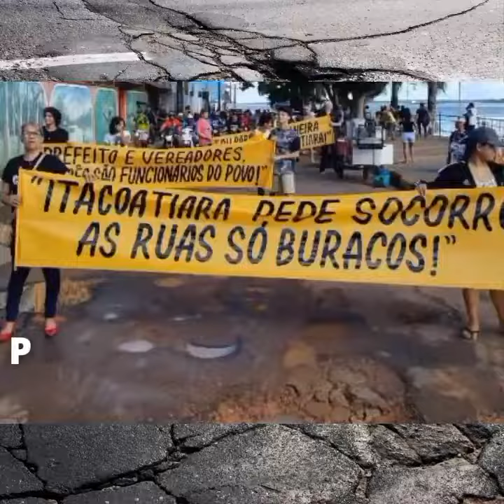Peter Junior Miranda - AGIR - Campanha Política - 25/08/2022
Eleições para Senador no Amazonas 2022
Candidato: Peter Junior Miranda - AGIR